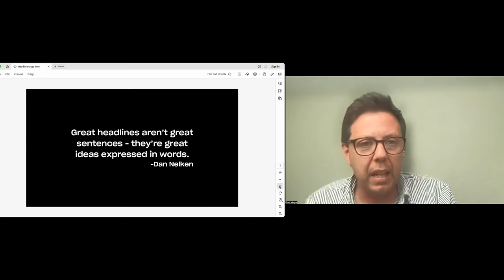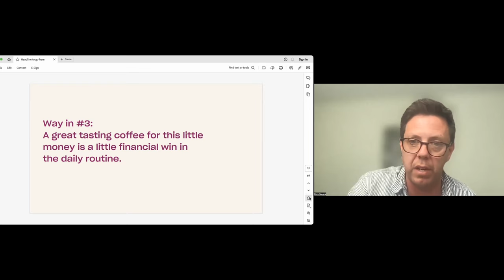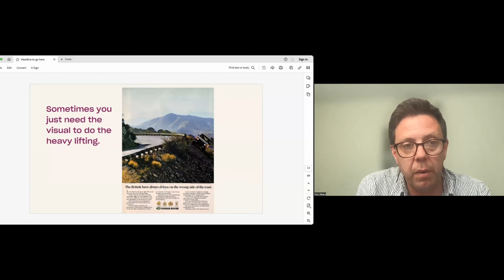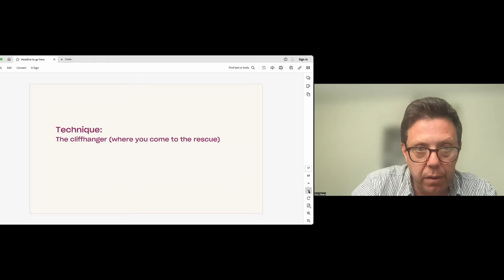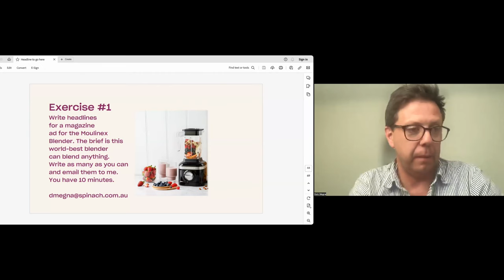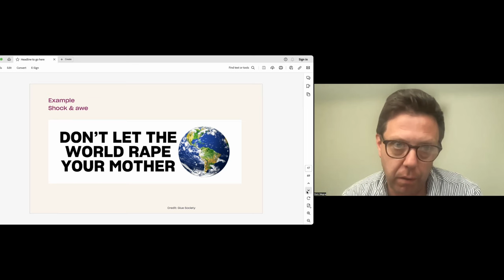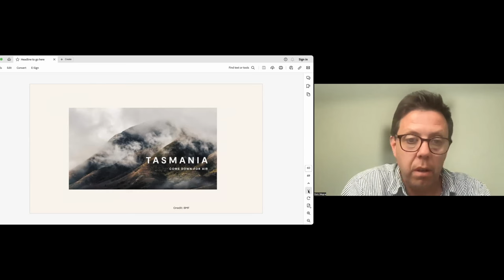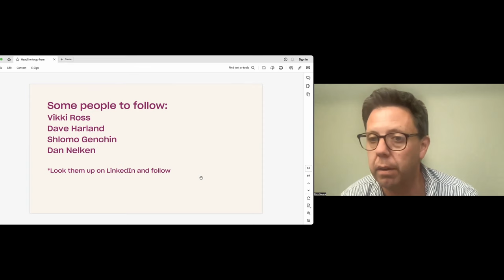Advertising Headlines Masterclass | Dom Megna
A headline is like a beautiful store window; it shows off the best of what you can offer. Executive Creative Director Dom Megna teaches you how to craft compelling ad headlines in this Masterclass.

A self-confessed ad nerd, Dom Megna has over 24 years of experience in advertising. Having worked with some of the prominent ad agencies like Grey and CHE Proximity, he is currently the ECD at Spinach Australia.